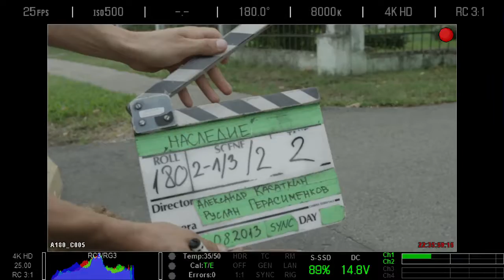Shams Ebadi movie